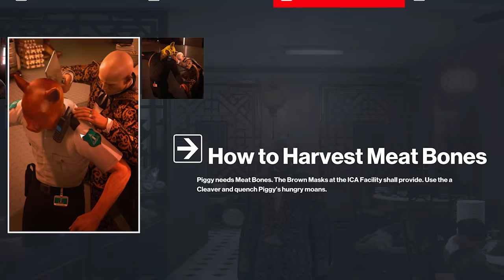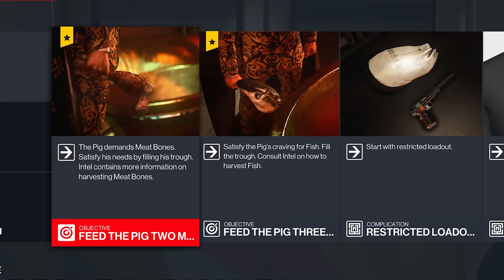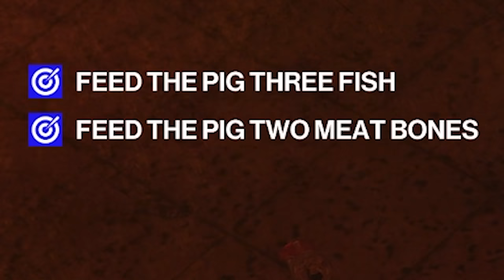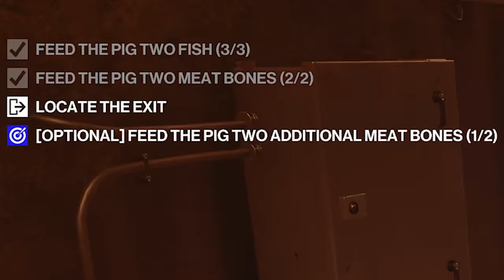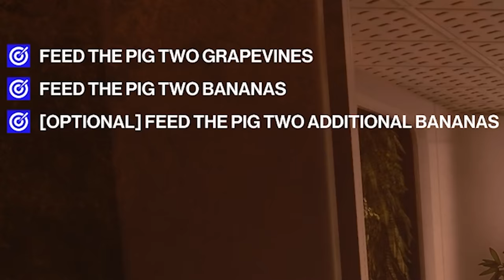The Juiciest DLC Money Can Buy (not) - Hitman 3 (Gluttony)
SEO - In this video we'll be looking at the Hitman 3 Game and some Hitman 3 Gameplay as we do the new Hitman 3 DLC, aka Hitman 3 Season of Gluttony, from the Hitman 3 Seven Deadly Sins collection.